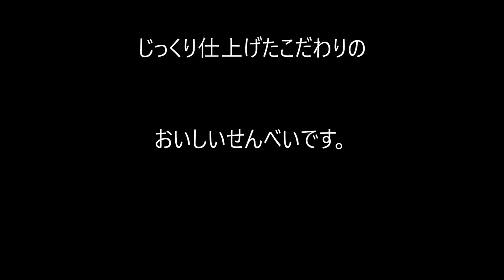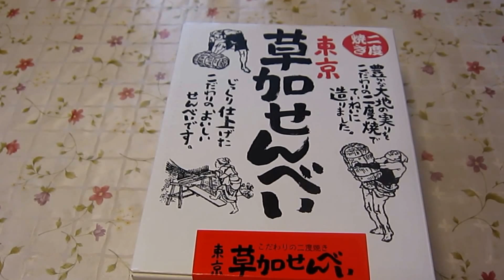【商品紹介】東京草加せんべい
『東京草加せんべいのお話』